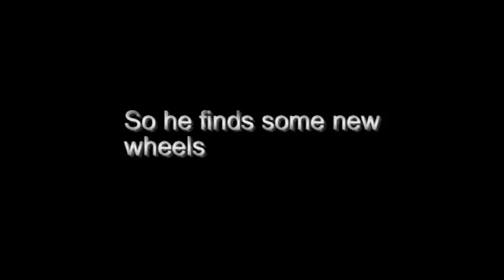BF3 - A Day in the Life of Conlark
My friend gets into all kinds of shenanigans when he has the controller.